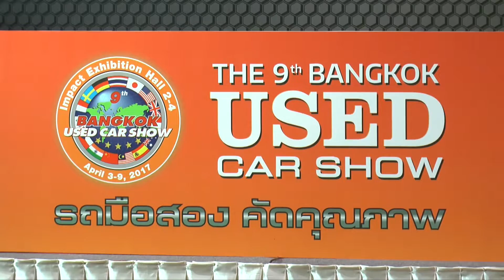กรังด์ปรีซ์ แถลงความพร้อม งานมหกรรมรถยนต์มือ 2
รายการ Motor Channel (มอเตอร์ ชาแนล) ออกอากาศทุกวันศุกร์ที่ 24 มีนาคม 2560 เวลา 21.35 น. ทาง ททบ.5